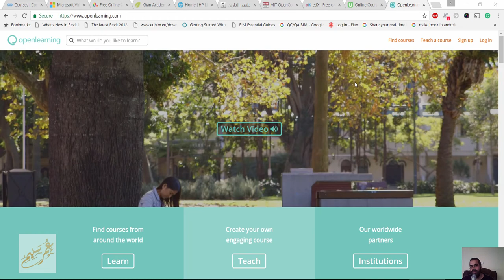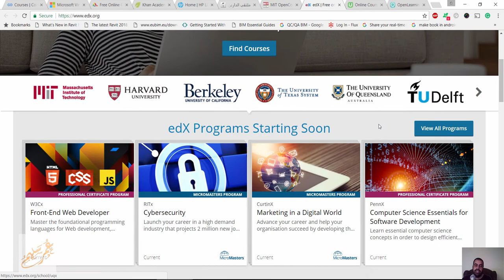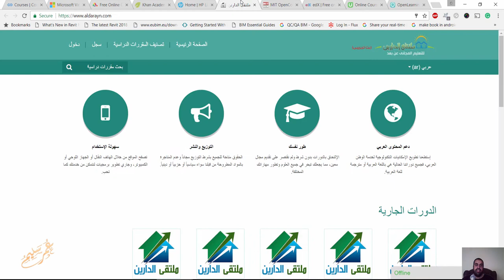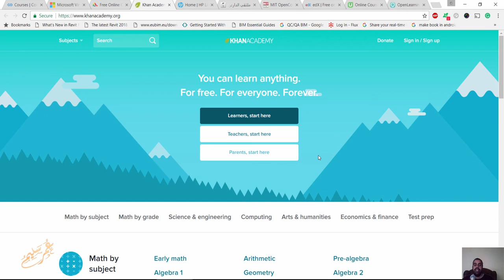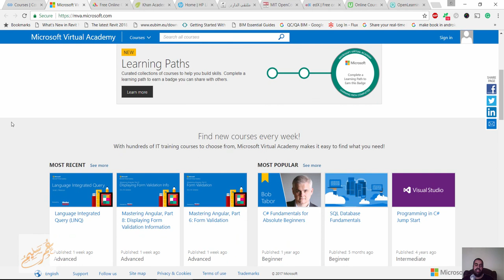دورات تعليمية عالمية و بشهادات مجانية